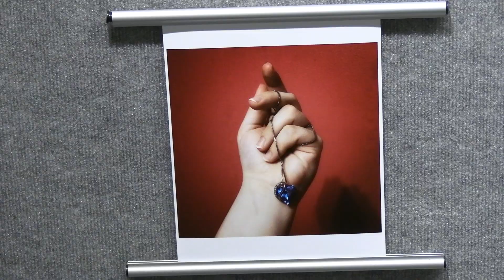BGHS Art Interview With Lilian!